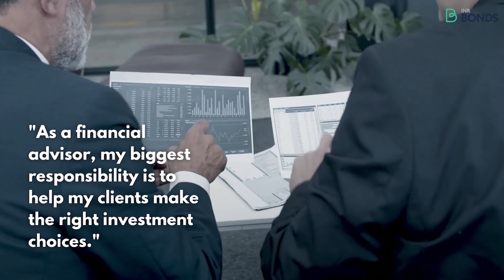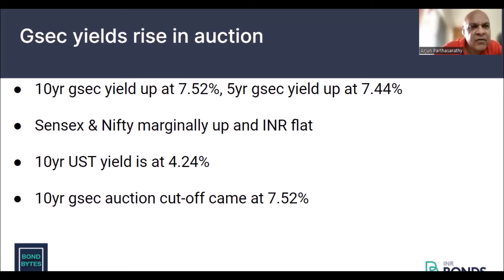Gsec yields rise in auction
Bond Bytes – 21st October 2022

• 10yr gsec yield up at 7.52%, 5yr gsec yield up at 7.44%

• Sensex & Nifty are marginally up and INR flat

• 10yr UST yield is at 4.24%

• 10yr gsec auction cut-off came at 7.52%